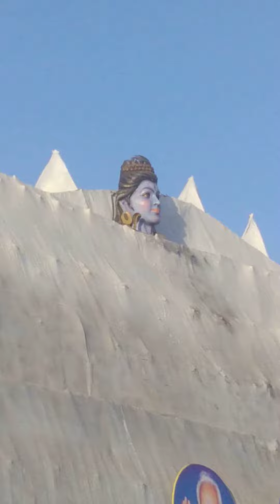AWGP48th@फरवरी२२@युगसृजन@अश्वमेध यज्ञ२ खारघर@श्रीरामपुरमगेट५@यज्ञशाला@हिमालय४